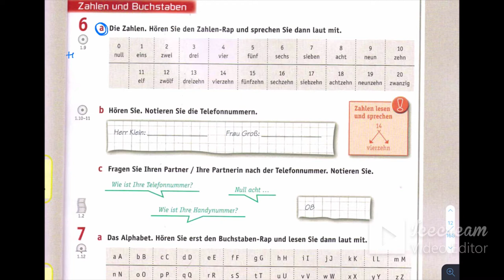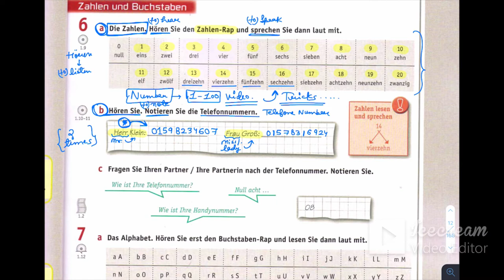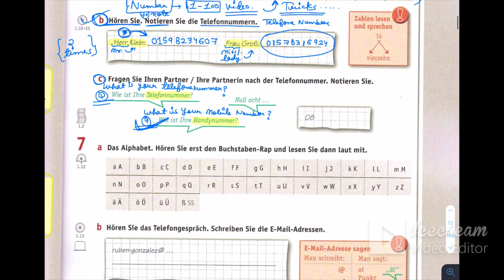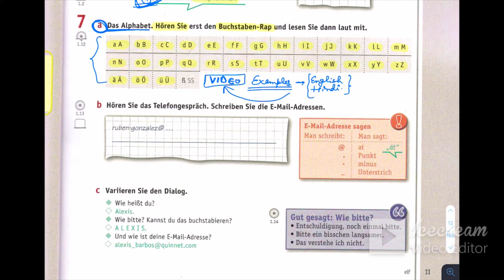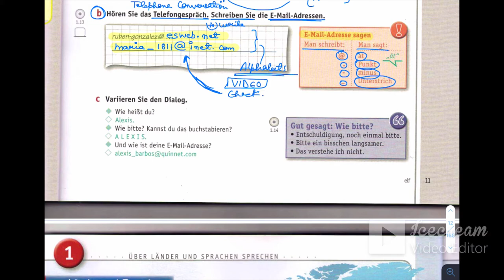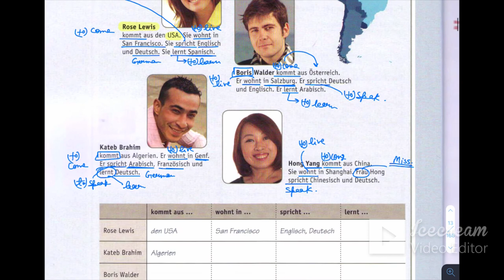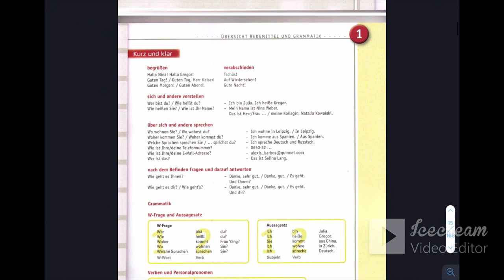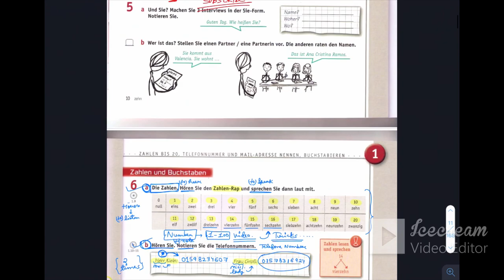(Lecture: 2) Netzwerk A1 Chapter 1 |German Language A1 Self-Study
German A1 grammar covers the topics below:

Basic Phrases
Numbers
Possessive pronouns
Sentence formation
Trennbare verbs
Modal verbs
Interrogative sentences
Cases
Prepositions
Partizip II  (Past tense)
Imperative sentences
Negation